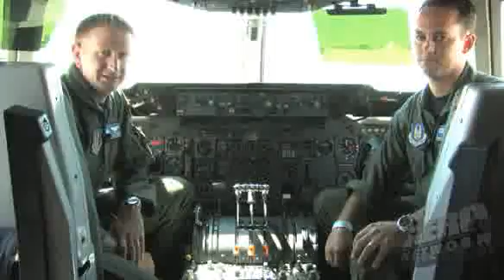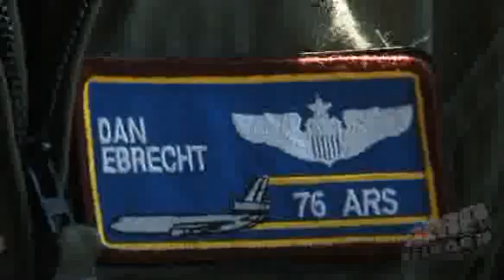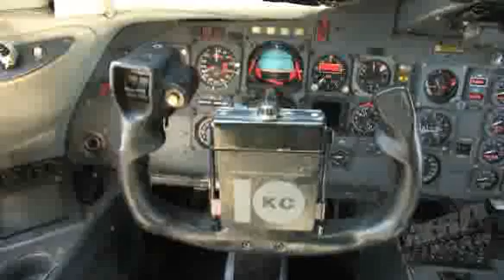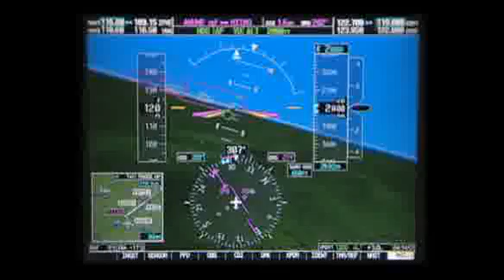The KC-10 Extender Shows Aero-TV It's Multi-Mission ...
This Advanced Tanker/Cargo Aircraft Is An Unsung Hero...

One of the highlights of the 2008 Oshkosh Fly-In was the chance to get up close and personal with all manner of military aircraft -- the same birds that can be called upon at a moment's notice to serve and protect this nation...

While the fighters get most of the glory and the bombers get some notice here and there, rarely do we here about the tankers. Take the KC-10 for instance... According to the US Air Force, the KC-10 'Extender' is an Air Mobility Command advanced tanker and cargo aircraft designed to provide increased global mobility for US armed forces. Although the KC-10's primary mission is aerial refueling, it can combine the tasks of a tanker and cargo aircraft by refueling fighters and simultaneously carry the fighter support personnel and equipment on overseas deployments. The KC-10 is also capable of transporting litter and ambulatory patients using patient support pallets during aeromedical evacuations.

The KC-10 can transport up to 75 people and nearly 170,000 pounds of cargo a distance of about 4,400 miles unrefueled. In addition to the three main DC-10 wing fuel tanks, the KC-10 has three large fuel tanks under the cargo floor, one under the forward lower cargo compartment, one in the center wing area and one under the rear compartment. Combined, the capacity of the six tanks carry more than 356,000 pounds of fuel - almost twice as much as the KC-135 Stratotanker.

Using either an advanced aerial refueling boom, or a hose and drogue centerline refueling system, the KC-10 can refuel a wide variety of US and allied military aircraft within the same mission. The aircraft is equipped with lighting for night operations. The KC-10's boom operator controls refueling operations through a digital, fly-by wire system. Sitting in the rear of the aircraft, the operator can see the receiver aircraft through a wide window. During boom refueling operations, fuel is transferred to the receiver at a maximum rate of 1,100 gallons (4,180 ...